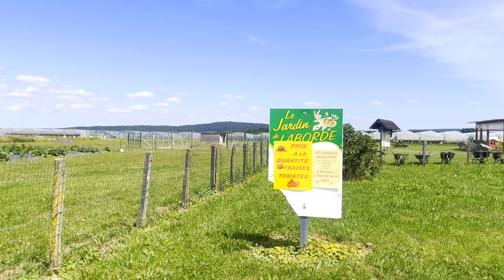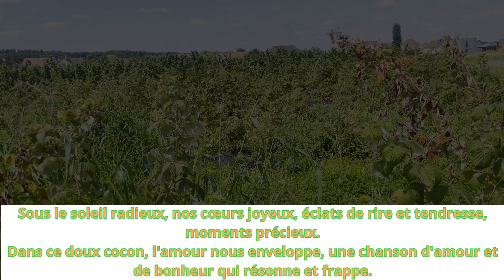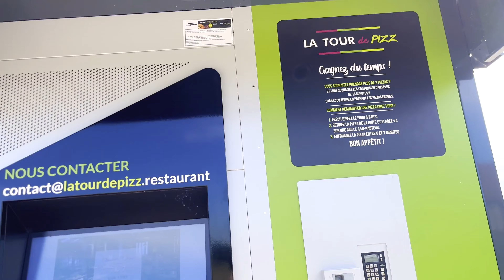BALADE EN JARDIN GOURMAND,😋🍓🥒RECETTE PIZZA🍕CULTIVER RÉCOLTER CUISINER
Tu ne sera pas déçu par nos folies, notre bonne humeur qui te feront passer un moment de détente et joyeux! 😀🤗
C'est hyper encourageant ❤️et c'est gratuit !

Bienvenue dans la famille FOLIEFAMILY 🙃❤

L'idée de te partager un petit bout de notre bonheur, de nos joies, de nos péripéties, nos aventures mais aussi de nos combats.
Dans la bienveillance et la bonne humeur.😘

Coucou ma FolieFamily 🔥😍!

Tout d'abord MERCI INFINIMENT d'être de plus en plus nombreux !!!

Après cette balade gourmande au Jardin de Laborde pour récolter nos petits fruits et légumes de saison 😋!
Je vous partage quelques recette simple et délicieuse !
Et bien entendu je vous note ici la recette de pâte a pizza épaisse DÉLICIEUSE ET INRATABLE!!
La voici  👇🏻
3 tasse de farine ( fluide de chez francine)
1 cuillère a soupe de sucre
1 cuillère a café de sel
1 cuillère a soupe de levure boulangère instantané
1 demi sachet de levure chimique
3 a 4 cuillère a soupe d'huile d'olive
de l'eau

Mélanger d'abord tout les ingrédients sec.
Ajouter les 3 cuillère a soupe d'huile d'olive et ajouter progressivement de l'eau jusqu'à obtenir une pâte rebondi.
Pas la peine de pétrir longtemps, juste suffisamment pour former une boule.
 ⚠️ Ajouter l'eau par petite quantité pour ne pas avoir a rajouter trop de farine sinon la pâte risque de ne pas gonfler.
Enfin étaler la pâte à l'aide d'un rouleau à patisserie de la forme que vous voulez, d'une épaisseur d'environ 1 demi centimètre.
2 option:
1) Vous êtes presser vous la garnissez de suite et vous la mettez au four a 180° chaleurs statique.
2) Ou, vous versez de l'huile d'olive sur la pâte afin qu'elle ne sèche pas, vous la mettez a reposer max 1h ( double de volumes) puis vous la garnissez et vous la mettez au four a 180° chaleurs statique.
Surveillez la cuisson et bon appétit !!😋😍🍕